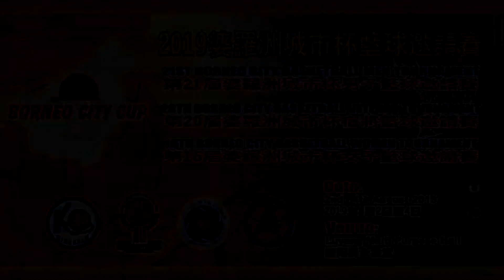2019 Borneo Cup Basketball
Host By: Kota Kinabalu Basketball Association